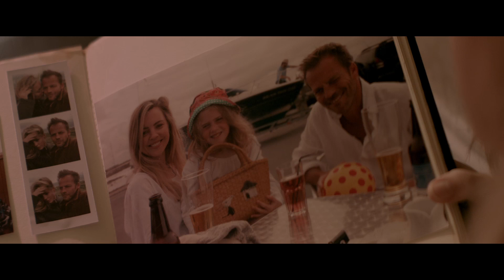Don't Go | Official Trailer (2018)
DON'T GO
Don't Go | Official Trailer (2018) | Feed Your TV Trailers

IFC Films let loose a trailer for the upcoming psychological thriller by David Gleeson. Don't Go is set to open in theatres on October 26th, 2018. Now dig on the trailer..

FROM THE PRESS RELEASE:
Somewhere between dreams and reality lies a terrifying hidden truth… Reeling from the shock of their young daughter's death, Ben (Stephen Dorff) and Hazel (Melissa George) attempt to restart their lives in a picturesque seaside village. But when the girl begins appearing to Ben in a haunting recurring dream, he becomes convinced that she is attempting to make contact from beyond the grave—and that his nightmare may hold the key to bringing her back to life. As Hazel begins to fear for her husband's sanity, they are each drawn into a mystery far beyond their understanding. This tantalizing psychological puzzle plumbs the depths of grief and guilt as it unravels the dark secret at its center.

A FILM BY DAVID GLEESON

WRITTEN BY:
Ronan Blaney (The Back of Beyond, Love Bites)

STARRING:
Stephen Dorff (“True Detective”, Blade, Somewhere, Public Enemies)
Melissa George (“Grey’s Anatomy”, “The Good Wife,” “In Treatment”)
Aoibhinn McGinnity (“Quarry”, Love/Hate)
Simon Delaney (The Conjuring 2, Delivery Man)
Charlotte Bradley (The Boys and Girl from County Clare, The Gift)
Luke Griffin (Band of Brothers, Pure Mule)